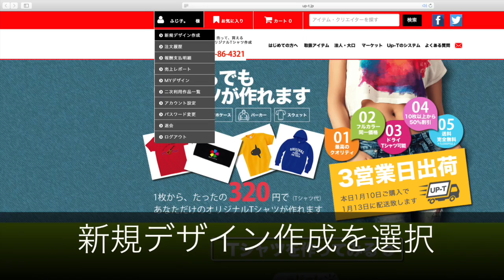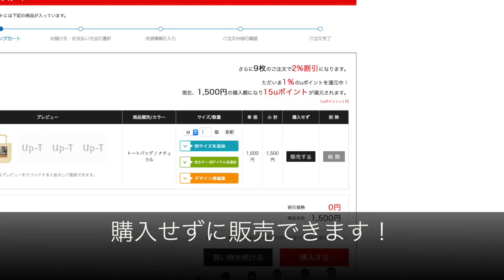トートバッグができるまで 「オリジナルTシャツUp-T(アップティー)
オリジナルグッズを作ったよ！